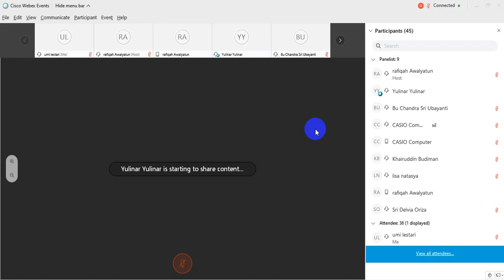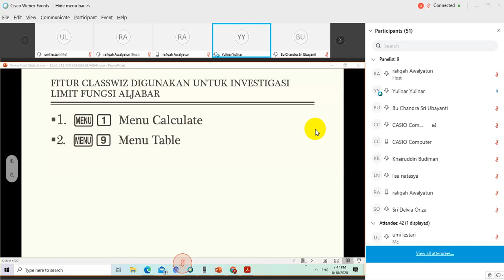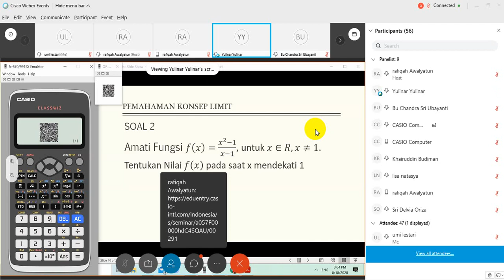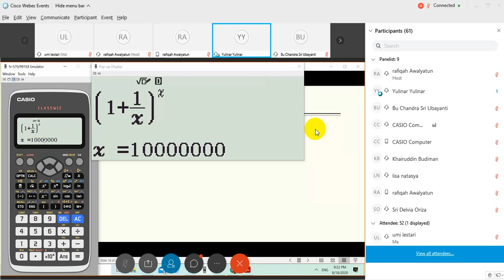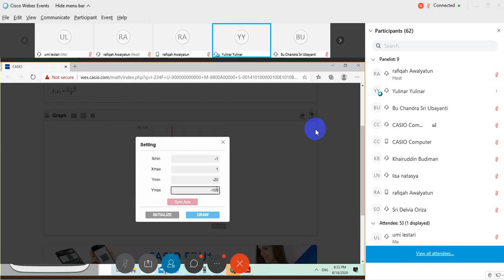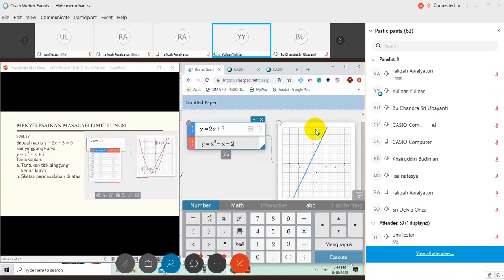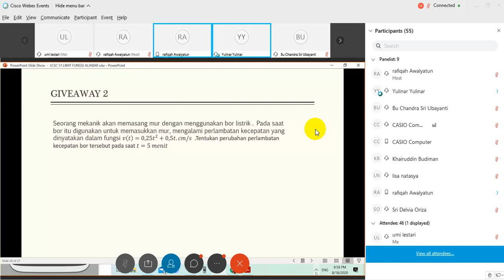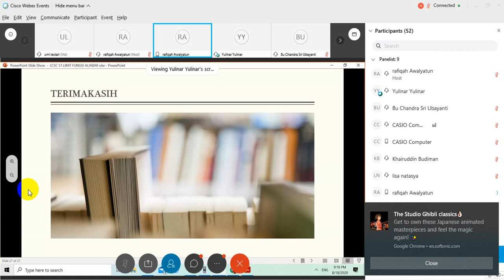PEMBELAJARAN LIMIT FUNGSI ALJABAR DENGAN CLASSWIZ